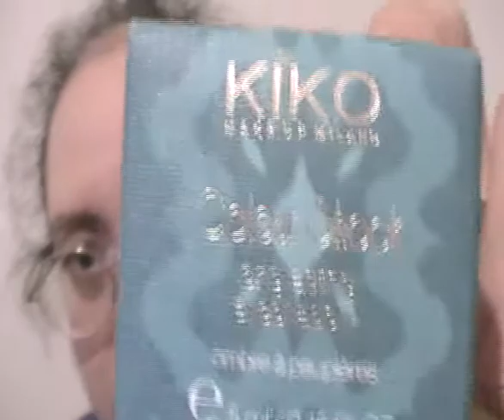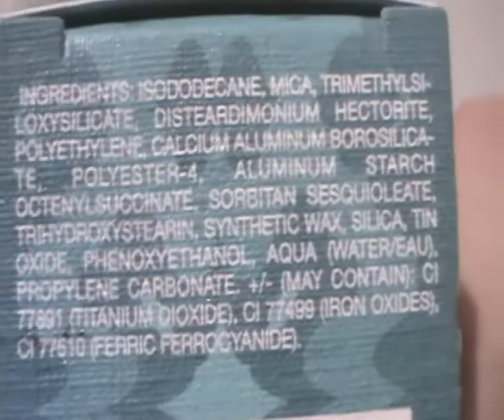kiko color shock ombretto crema